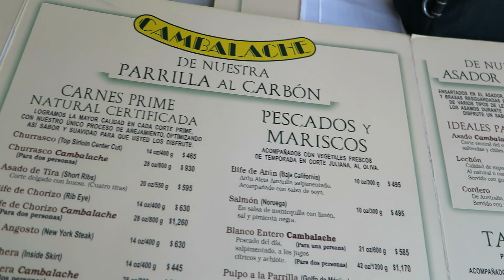EN METEPEC, HAY MUCHAS RAZONES PARA COMER RICO